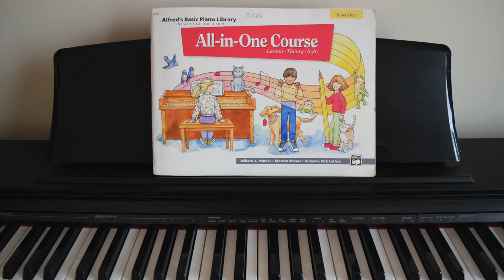Jolly Old Saint Nicholas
How to play Jolly Old Saint Nicholas from Book 1 of Alfred's All-In-One Course.